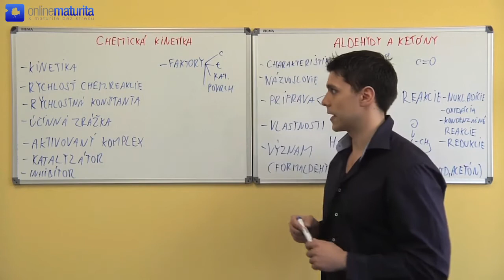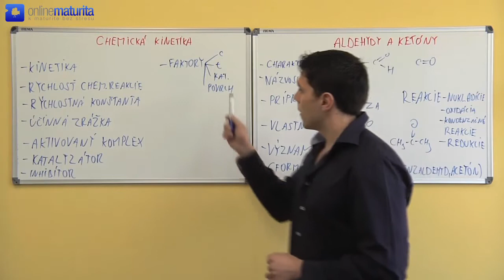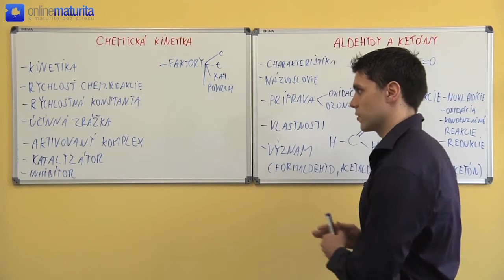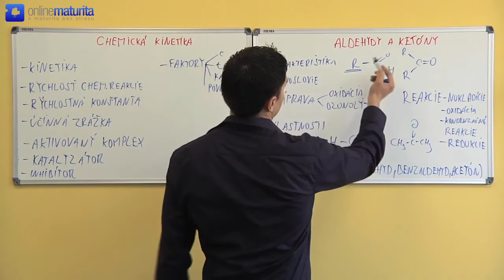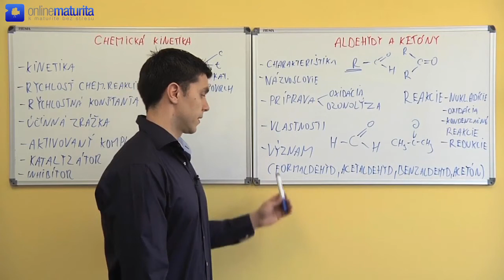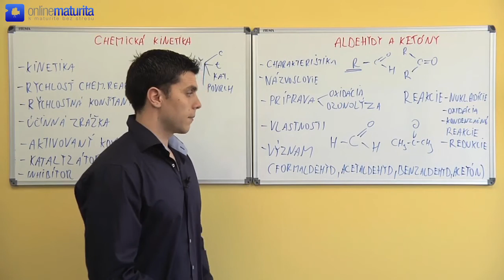Chémia - Téma č.8: Chemická kinetika - Aldehydy a ketóny